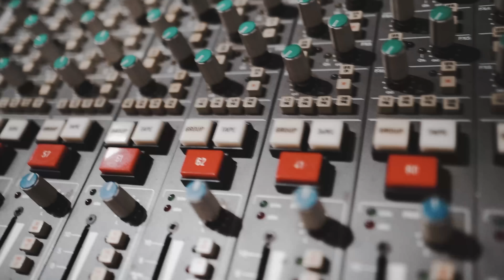BandGang Lonnie Bands “They Sick” (Official Video) DIR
Follow BandGang Lonnie Bands on Instagram

“H2K On the Way” Out Now!